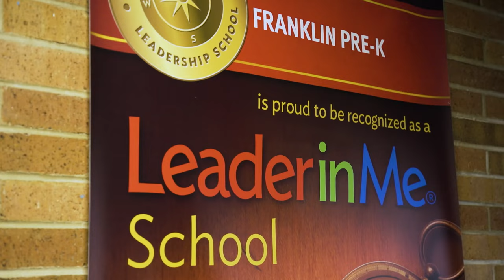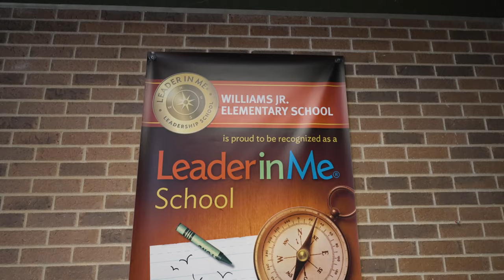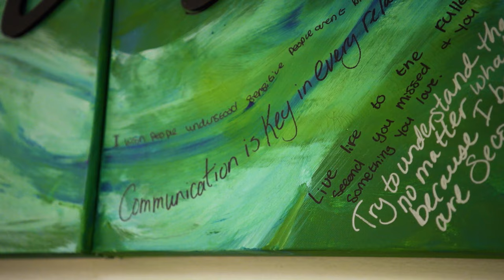District Spotlight - Developing Leaders at Mattoon Community Unit School District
Learn how Mattoon has used the highly effective practices and paradigms of Leader in Me to drive achievement, excitement, and student-led learning for students at every age. Their focus on making learning a joyful experience and leadership a contribution each of us can make is driving results throughout their classrooms and community.